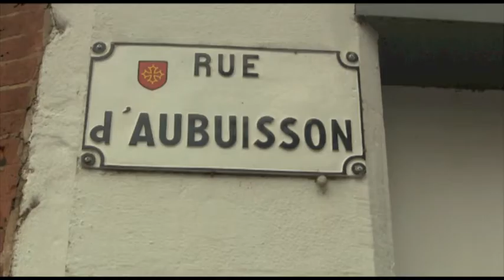Rencontre-débat "Algérie, le temps d'un cinquantenaire" - partie 1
Rencontre-débat à l'Espace des Diversités (Toulouse), présenté par Tactikollectif, Karavan et la Mission Egalité de la Mairie de Toulouse, dans le cadre du festival "Origines Contrôlées", en partenariat avec Pangée Network.

Cinquante ans après l'indépendance de l'Algérie, de nombreuses productions, littéraires, documentaires, scientifiques ou culturelles ont vu le jour. A travers ces différents supports, il s'agit de décrypter les enjeux actuels de ces démarches de mémoires, et de comprendre ce qu'ils disent de la place qu'occupe l'histoire de la guerre d'Algérie dans le débat politique en France.

À travers l'expérience des différents intervenant-e-s, il s'est agi de s'interroger sur
les publics auxquels s'adressent ces productions, sur la place du récit historique et de son lien avec la création, ainsi que sur les échanges entre l'histoire et la mémoire, comme fondement scientifique de ces productions.

Avec :

Mustapha Harzoune, journaliste, et coordinateur d'une série de numéro de la revue "Hommes et migrations", "Algérie -- France : une communauté de destin 50 ans de relations franco-algériennes "et de l'ouvrage" ; "17 octobre 1961, 17 écrivains se souviennent ", aux Éditions Au nom de la Mémoire en 2011.

Yahia Belaskri, romancier et coordinateur avec Élisabeth Lesne du recueil de nouvelles "Algérie 50" réunissant 50 écrivains autour de la mémoire de la guerre d'Algérie aux éditions Magellan et Cie/CNHI. Il est l'auteur de nombreux romans comme "Une longue nuit d'absence" (2012), ou "si tu cherches la pluie, elle vient d'en haut"(2010) aux éditions Vents d'ailleurs.

Rosa Moussaoui, journaliste et Alain Ruscio, historien et spécialiste du fait colonial. Ils ont coordonné l'ouvrage "L'Humanité censurée, 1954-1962, un quotidien dans la guerre d'Algérie", paru aux éditions du Cherche Midi en 2012.

Débat animé par Naïma Yahi, historienne et directrice de Pangée Network. Elle a notamment coordonné le catalogue "El Djazaïr, du colonialisme à aujourd'hui" du festival de cinéma "Décade et société", a programmé des tables rondes pour l'Institut du Monde Arabe à l'occasion du cinquantenaire, et rédigé le livret historique de l'édition sonore des émissions de Patrice Gélinet dédiées à la mémoire de la Guerre d'Algérie, avec l'INA et Radio France.